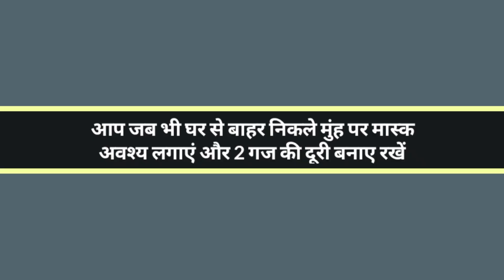कविता अग्निपथ डॉ हरिवंश राय बच्चन जी द्वारा लिखित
दर्शकों आप सुन रहे हैं इस वीडियो में डॉक्टर हरिवंश राय बच्चन जी द्वारा लिखित अग्निपथ कविता से ली गई यह पंक्तियां